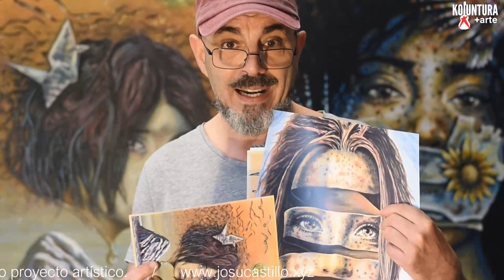Nos ayudas? / KOIUNTURA +arte / 2021-22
¿Quieres colaborar y ayudarnos a hacer posible nuestro proyecto artístico?. Regálate y regala arte.

APRENDER del INVIERNO / 6 Cuadros para 12 Canciones.